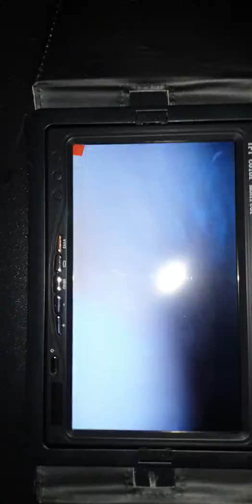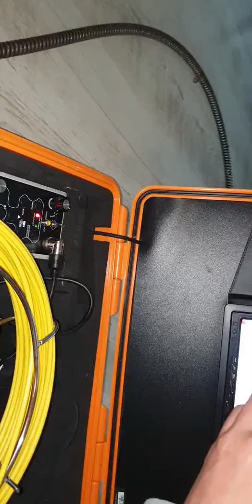하수구내시경촬영, 상계 현대아파트 4층# 오수배관 막힘해결,쇠덩이가걸림,내시경카메라 투입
4층 변기 배관막힘 관리실에서 직접 세대 배관 뚫었지만 또 막힘 그래서 서울 하수구가 출동했어요.카메라테스트 도중 매인 배괼 합류  지점 쇠가걸렸네요.